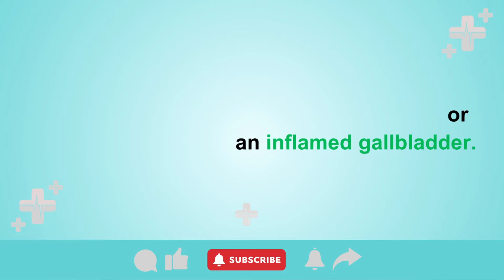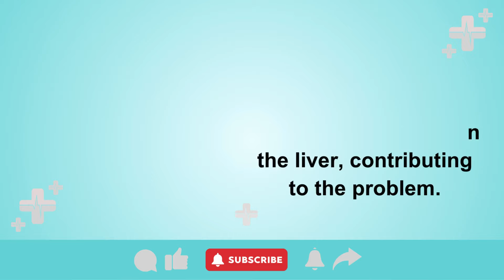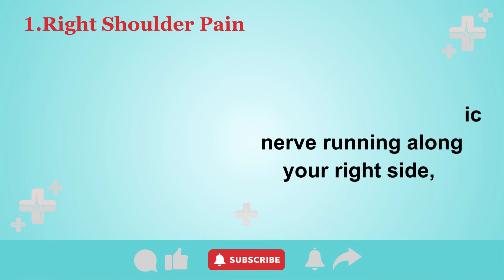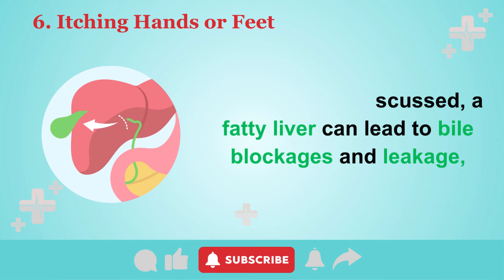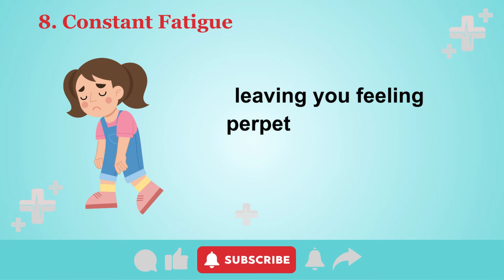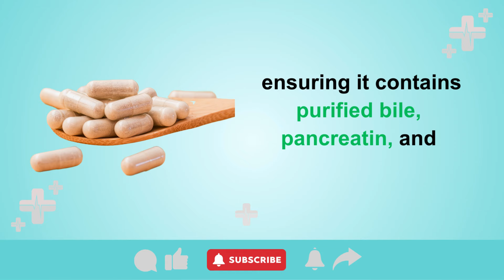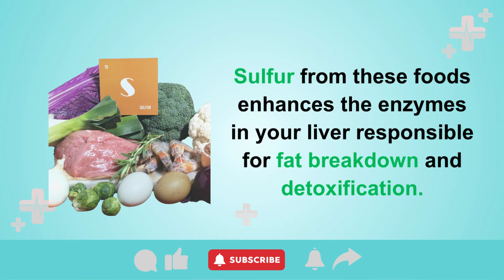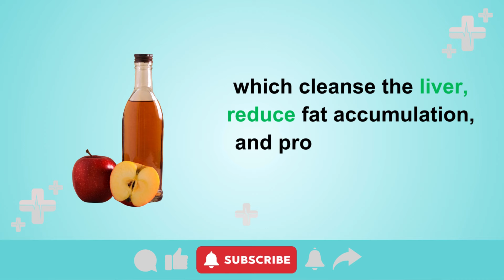A Silent Threat: 8 Signs That Could Indicate Fatty Liver Disease | HealtHack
Welcome to our latest video on the crucial topic of Fatty Liver Disease.
In this comprehensive guide, we unveil the silent threats posed by this condition and detail the top eight signs that could indicate its presence. From right shoulder pain to constant fatigue, we cover the symptoms that often go unnoticed until severe damage occurs. 😷

But that's not all! We also dive into six practical lifestyle modifications that can help you combat fatty liver disease. Learn how to eliminate inflammatory oils, incorporate beneficial supplements, reduce sugary foods, and support liver detoxification. 🍽️ We also discuss the benefits of intermittent fasting and share a powerful morning tonic recipe to start your day right. 🥤

This video is packed with valuable insights and actionable tips to help you take charge of your liver health.